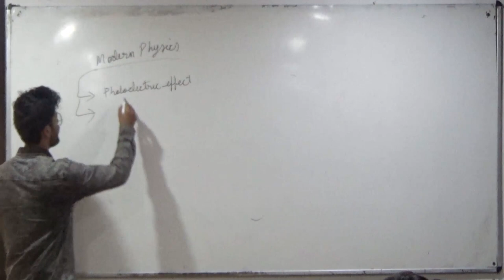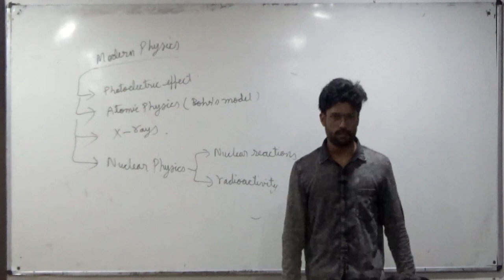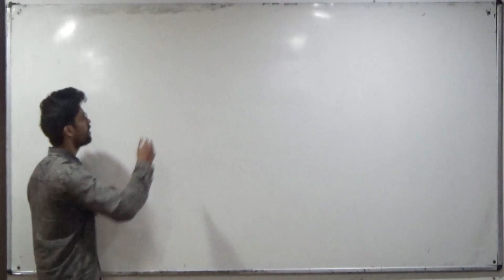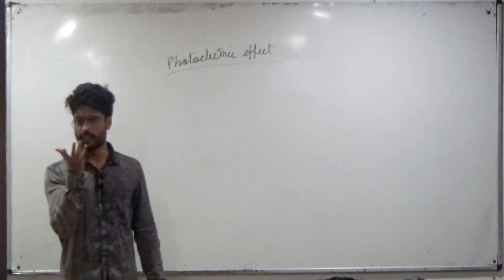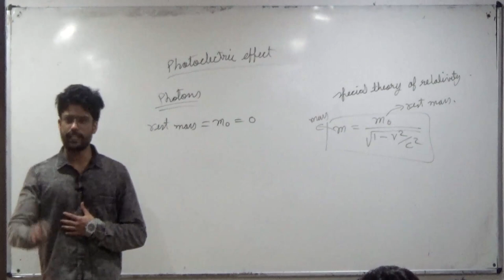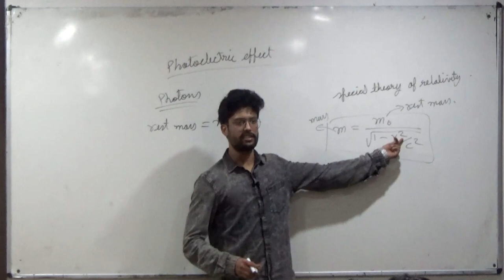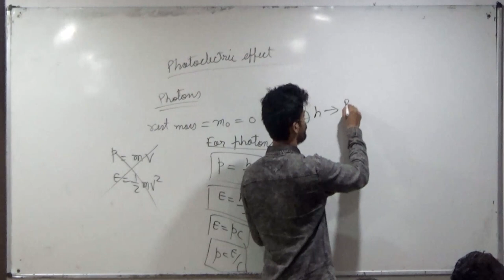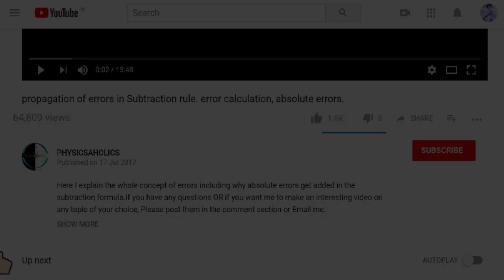1) Photoelectric effect | Introduction to photons | IIT JEE / NEET | Physics | Prateek Jain Sir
Credits